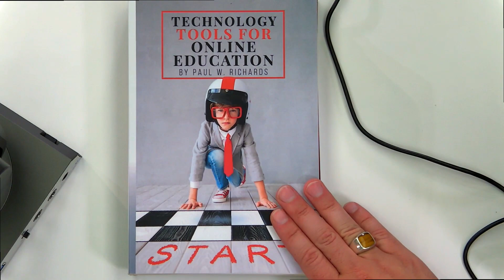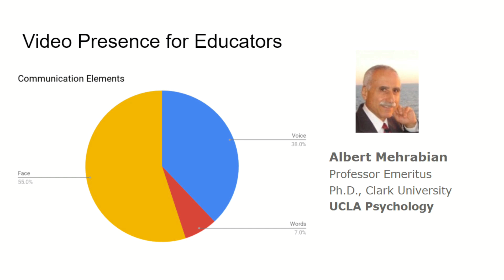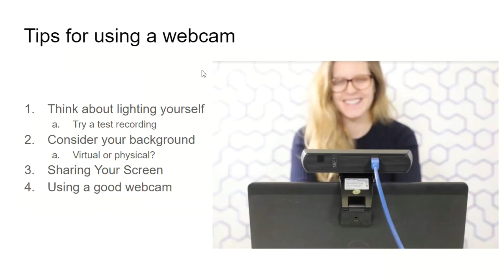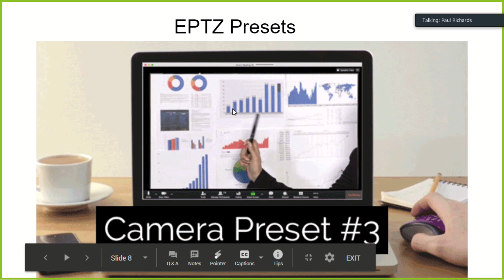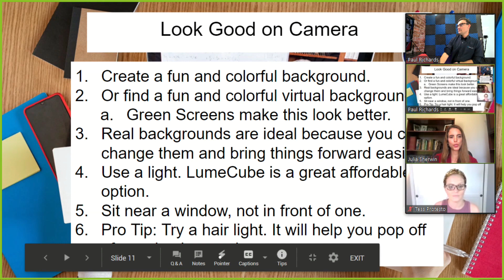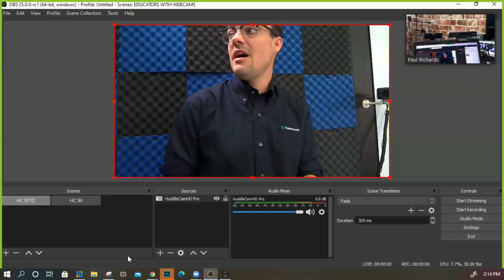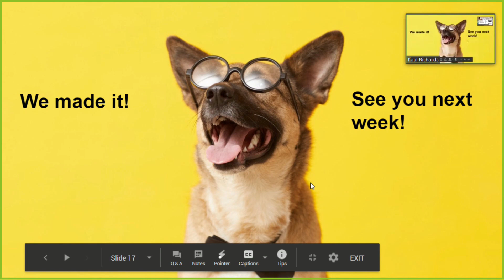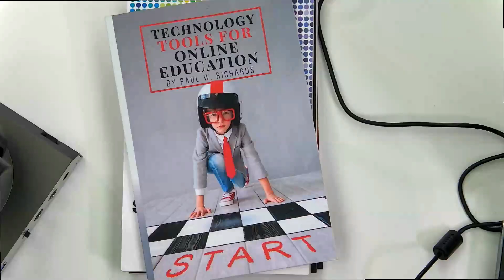🔴Live - Video Presence for Educators: How to Teach with a Webcam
In this stream, we will cover helpful tips for using a webcam to teach students virtually. Check out the full course [free with code below] for online education here:

Use code FALLSEMESTER for free access to the course ^

Get the book, "Technology Tools for Online Education", at this